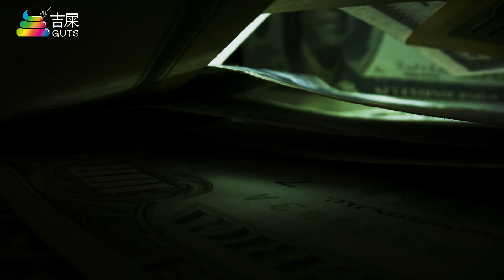史上最猛鬼鈔票 | 吾洗左佢會被斬首 | 吉屎同你講鬼故 EP11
今日Guts吉屎哥會同大家講一個鈔票既鬼故，我相信大家都非常鍾意錢，但大家知唔知道係香港淪陷既年代，有一個銀行家就係因為錢，被日軍虐待致死既靈異事件呢？

想知道呢件事嘅朋友，就一定要收睇我哋今期影片啦!!!

🔴記得「SUBSCRIBE訂閱」，俾埋個like，再share我地段片，順手㩒埋隔離個「鐘仔🔔」，咁你就可以睇到我地最新嘅影片喇。

如果你喜歡看懸疑或是看恐怖~來我地channel 就啱啦!!!

因為GUTS吉屎專門製造歡樂跟恐懼~~~XDD
每週都會發佈新片！
一定會有你喜歡看的影片！
Thank you~ ^_^

部分文字內容及資料來源來自 (Facebook藍橘子)
本片純屬知識傳播性質，資訊並不一定百分之百正確，內容僅供參考。